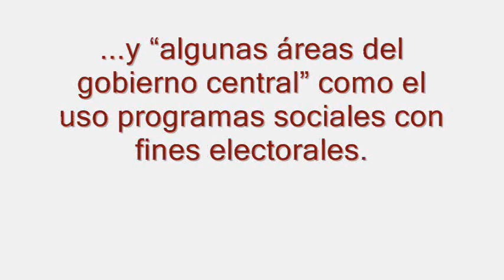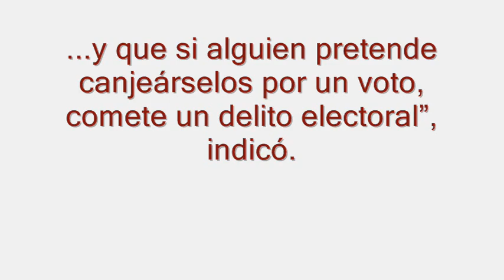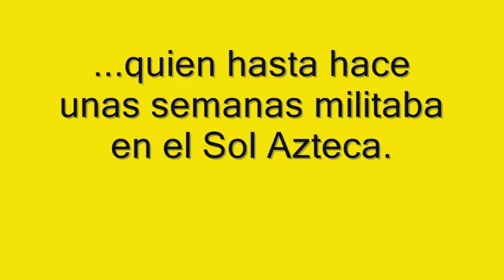Plantea Batres a Mancera ‘decálogo’ contra compra del voto en el DF